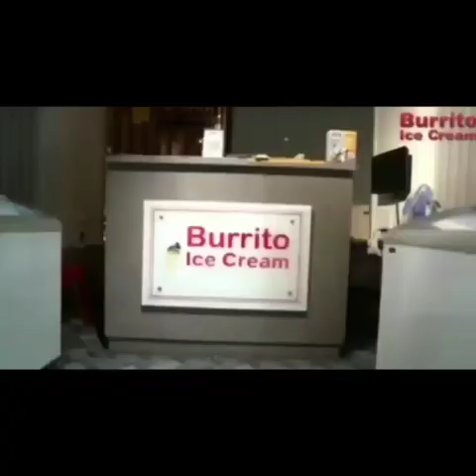EK AJEEB O GAREEB JANWAR KO RESCUE KIYA GAYA | RARE HIMALAYAN GRIFFON VALTURE | BENJHABAR IDGAH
EK AJEEB O GAREEB JANWAR KO RESCUE KIYA GAYA | RARE HIMALAYAN GRIFFON VALTURE | BENJHABAR IDGAH GRAVE YARD KANPUR SE  | @rightmedianews|